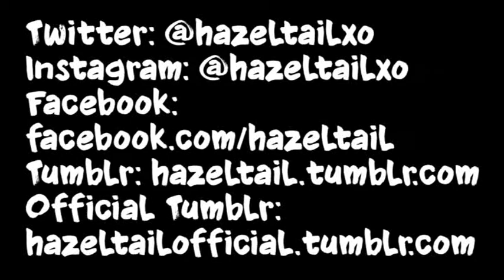Getting Ready | New Makeup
Getting ready and playing with some new makeup on the way.
EXPAND FOR FULL LIST OF PRODUCTS & LINKS
FACE:
Urban Decay b6 Vitamin-Infused Complexion Prep Spray
Urban Decay All Nighter Waterproof Longwear Liquid Foundation in 0.5
Tarte Amazonian Clay Waterproof 12-Hour Concealer in Fair
Laura Geller Baked Balance N Brighten Color Correcting Foundation in Porcelain
Nyx Powder Blush in Taupe

EYES:
Garnier Skin Renew Anti-Puff Eye Roller
Nyx Avant Pop Eyeshadow Palette in 02 Surreal My Heart
Napoleon Perdis Color Disc in Skinny Dip
L'Oreal Infallible Lacquer Liner in 171 Blackest Black
Nyx Wonder Pencil in 01 Light
L'Oreal Voluminous Million Lashes Mascara

BROWS:
Anastasia Beverly Hills Brow Wiz in Taupe

LIPS:
Milani Moisture Lock Lip Treatment in 02 Healing Lemon Honey
Milani Amore Matte Lip Creme in 10 Adorable

"Cynical Plans"

grwm get ready with me